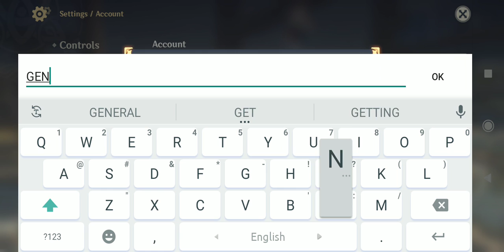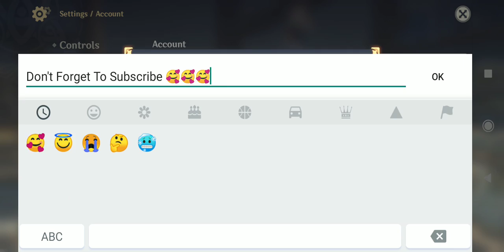Genshin Impact Working Redeem Code December 2020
Gift Code TxT COPY IT : GENSHINGIFT

BEAUTIFUL VISUALS

SOOTHING SOUNDTRACK

Play together with friends across various platforms to trigger more elemental action, tackle tricky boss fights, and conquer challenging domains together to reap rich rewards.